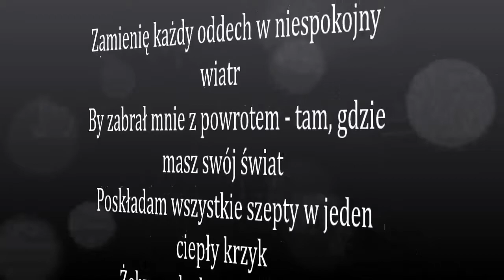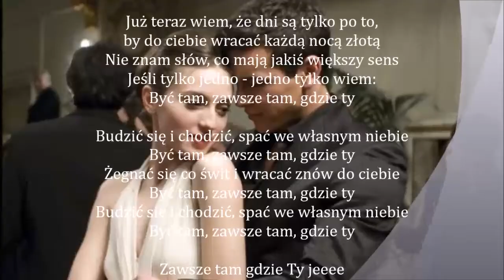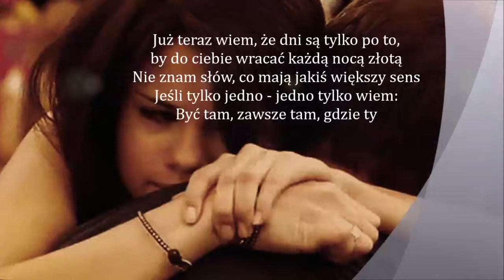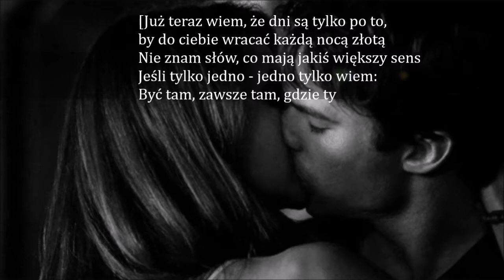ZAWSZE TAM GDZIE TY-LADY PANK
Zamienię każdy oddech w niespokojny wiatr
By zabrał mnie z powrotem - tam, gdzie masz swój świat
Poskładam wszystkie szepty w jeden ciepły krzyk
Żeby znalazł cię aż tam, gdzie pochowałaś sny

Już teraz wiem, że dni są tylko po to,
by do ciebie wracać każdą nocą złotą
Nie znam słów, co mają jakiś większy sens
Jeśli tylko jedno - jedno tylko wiem:
Być tam, zawsze tam, gdzie ty

Nie pytaj mnie o jutro - to za tysiąc lat
Płyniemy białą łódką w niezbadany czas
Poskładam nasze szepty w jeden ciepły krzyk
By już nie uciekły nam, by wysuszyły łzy

Budzić się i chodzić, spać we własnym niebie
Żegnać się co świt i wracać znów do ciebie

Zawsze tam gdzie Ty ...